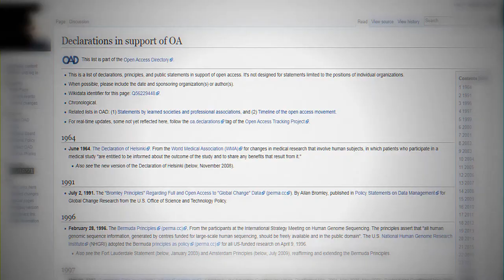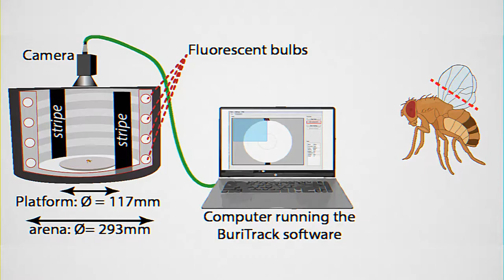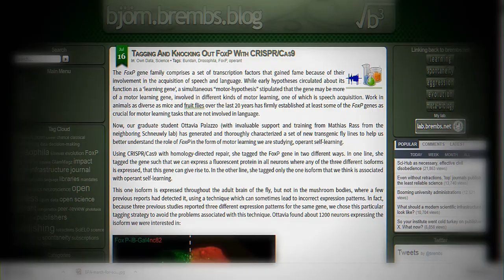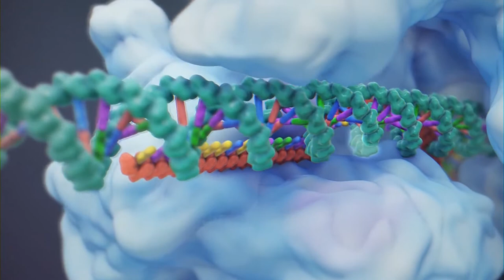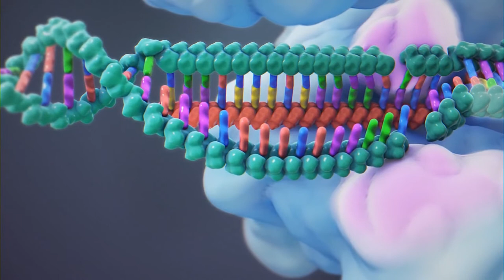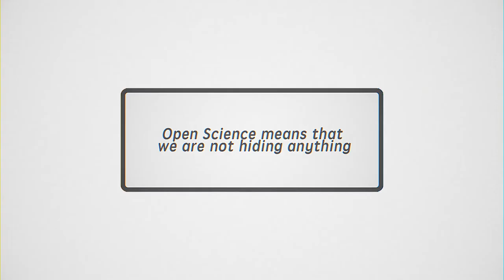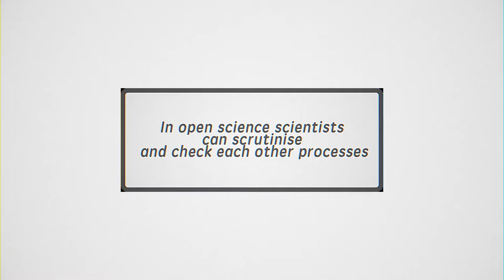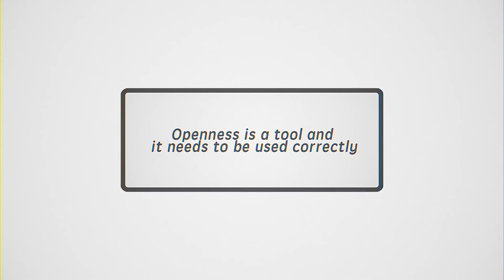Open Science is a tool which creates a new infrastructure, and it needs to be used correctly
For our second episode we invited German neurobiologist Björn Brembs. In the first part we discussed his scientific background in neurogenetics and research on the fruit fly and snail behaviour. Björn also told us about his way to the Open Science movement. Upon the development of his academic career he realised that there is no digital infrastructure using which he can store his results, data, code and share with other scientists. In addition, he found that the current academic publishing process is fully controlled by the commercial companies. For him Open Science means not only the openness in sharing information, it means the creation of a tool that needs to be used correctly in order to make scientific findings available for everyone.

Timecode:
00:12 Stefaniia talks about Open Access initiatives
02:04 Björn introduces himself, he shares about his research activities, his initiatives for scientific infrastructure in University of Regensburg
06:02 What does it mean "neurogenetics"?
08:10 Stefaniia talks about Five Open Science schools of thoughts
08:41 What Open Science means for Björn?
10:27 Björn's opinion: Why is current academia in need of Open Science principles?
13:01 Should confidential and potentially dangerous data be protected from people that are non-scientists?

Video cover picture: the neurons background was used fruit fly photo from Martin Cooper, Björn's photo

We thank Gerald Salazar who provided us the translation of the video description in Spanish.